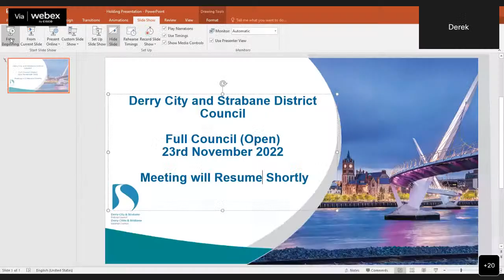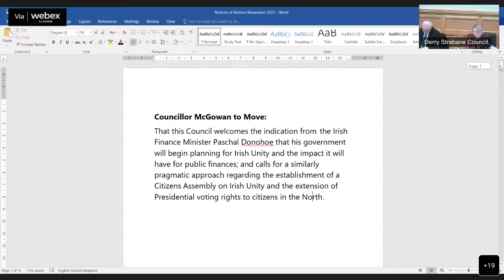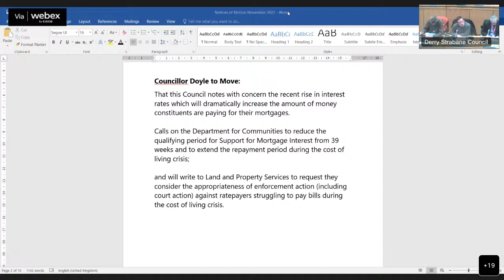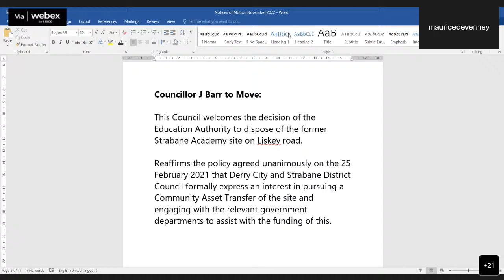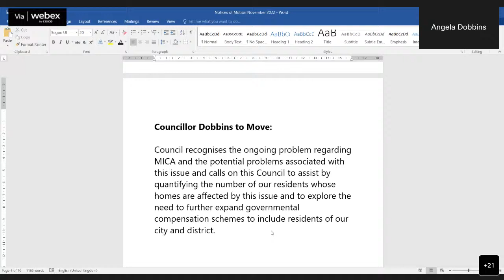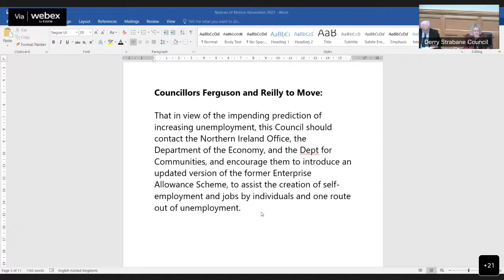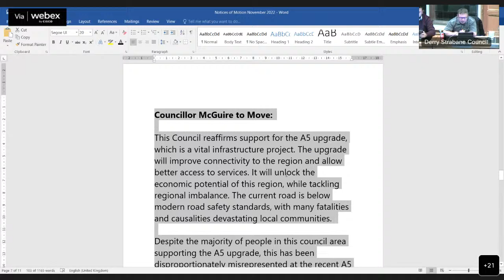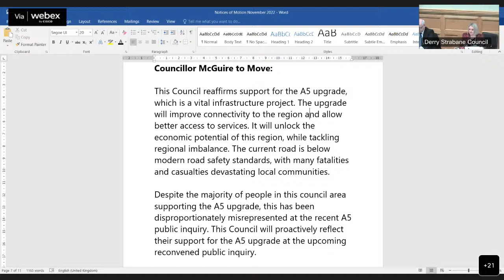DCSDC Full Council 23 November 2022 Part 2